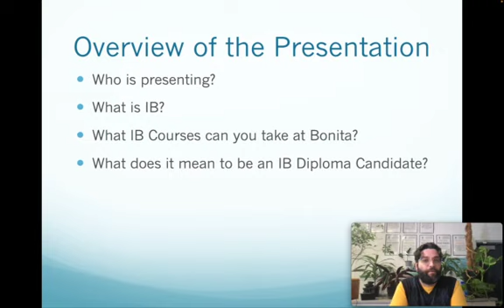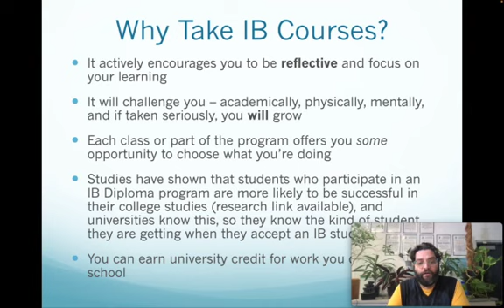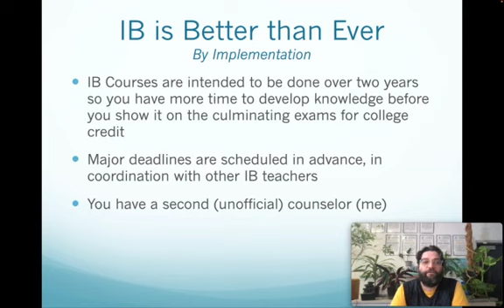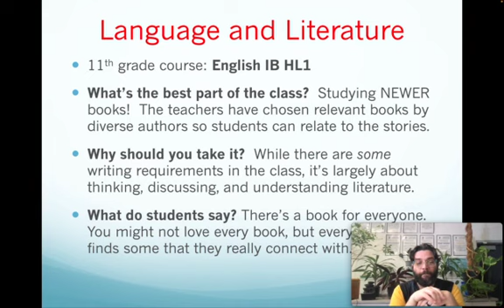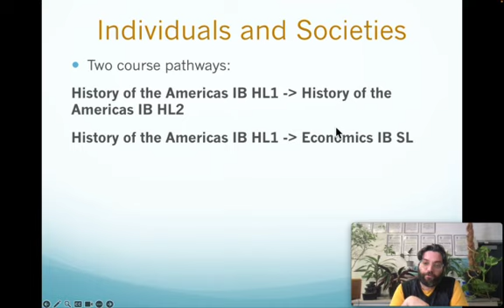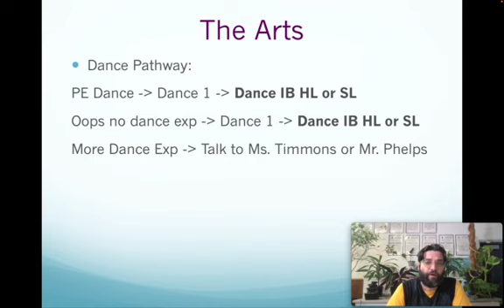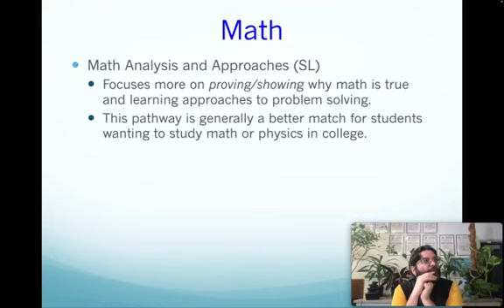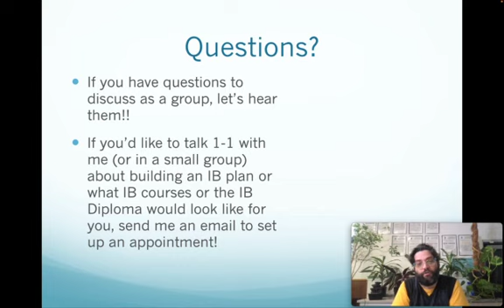IB Diploma Program (an intro for 10th graders)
This is a recording of the presentation that I make to all 10th grade English classes in January.  I produced a recorded version so that parents or family members can also learn about our IB Diploma Program and help their students figure out how they want to participate in it!